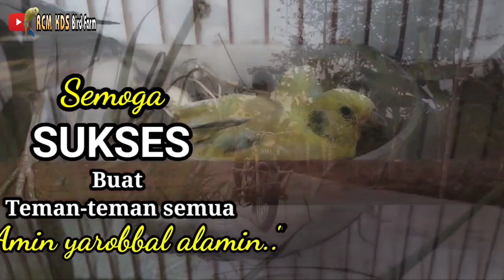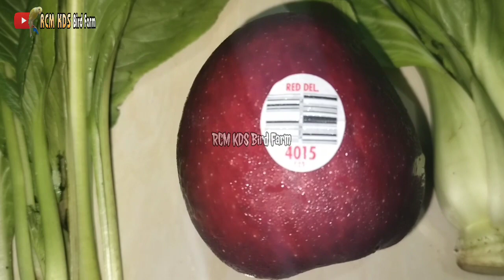Cara mengatasi KENARI MABUNG Gak Selesai-selesai. || Hasil Uji Coba berhasil sempurna.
Pengalaman yang terbaru ini Alhamdulillah membuahkan hasil yang sempurna, burung jadi gacor doorr / birahi dan siap untuk kita kawinkan.
    Perawatan kenari mabung gak selesai-selesai ini simpel sekali, tapi tetap harus kita lakukan dengan sabar dan teliti..

ini hasil uji coba
kenari mabung gak selesai-selesai

--- Semoga bermanfaat ---
Salam Pecinta kenari.